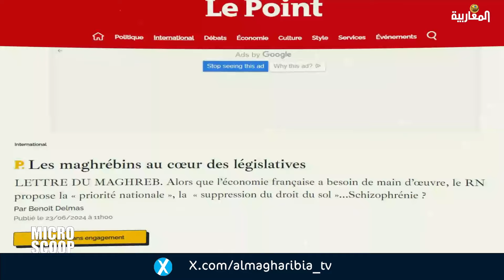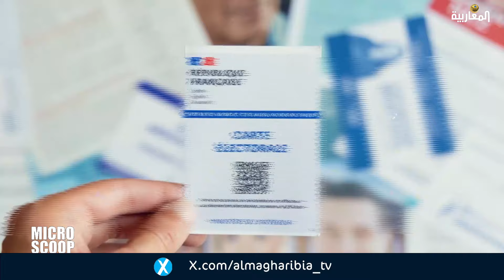Législatives 2024 : À trois jours du scrutin, la France retient son souffle!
Programme Microscope de la chaîne Magharebia, présenté par Nacer Djoudi, les invité du programme
Youssef ERRAMMACH - Maire de Bois-le-Roi - France
Pr. Noureddine AOUSSAT - Écrivain et universitaire - Paris
Dr Francois DEROCHE -  Président de JUSTICE ET DROITS SANS
 FRONTIERES - Paris